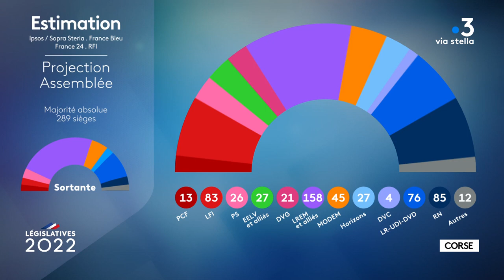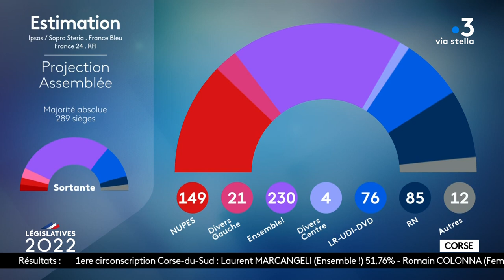Elezzione Legislative : La soirée électorale du 19 juin : 3eme partie.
Elezzione Legislative : La soirée électorale  : 3eme partie.